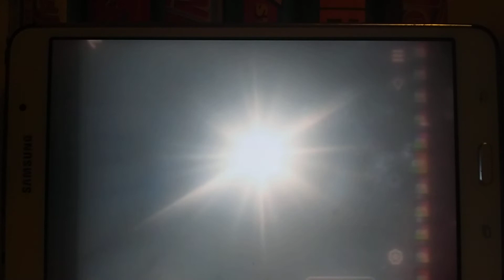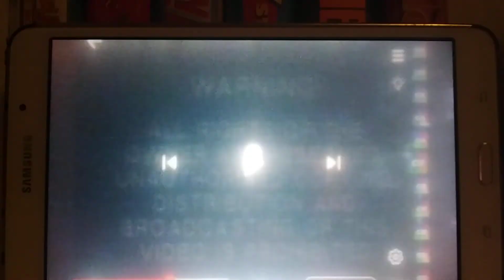Castle vision 35mm uk